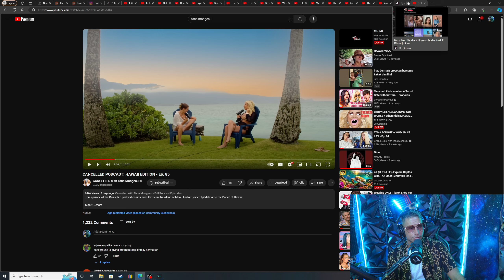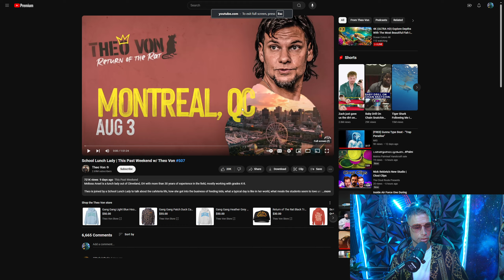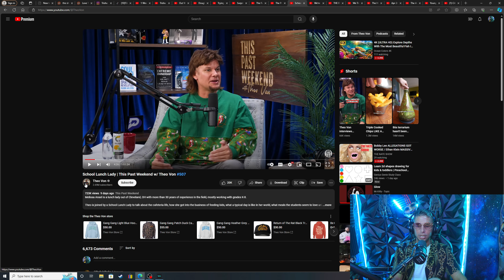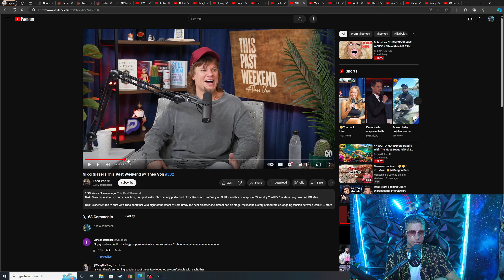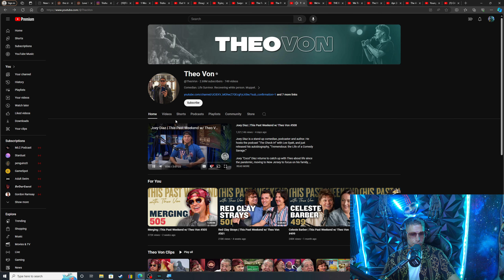Theo Von STALKS SINGLE MOM | LUNCH TIME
Today Theo catches up with the gal of his dreams...